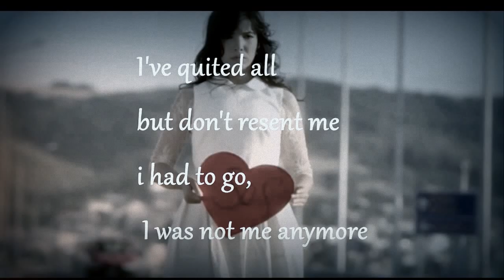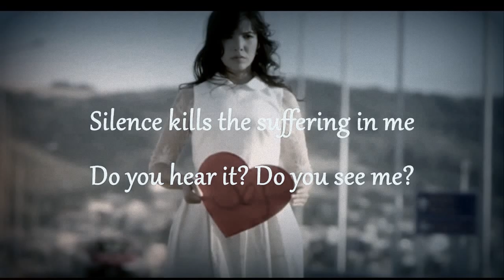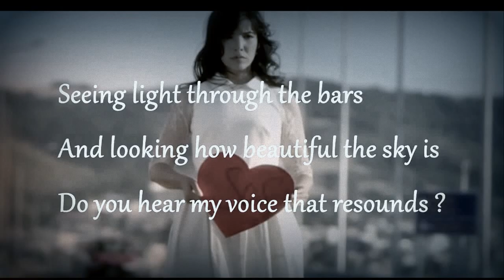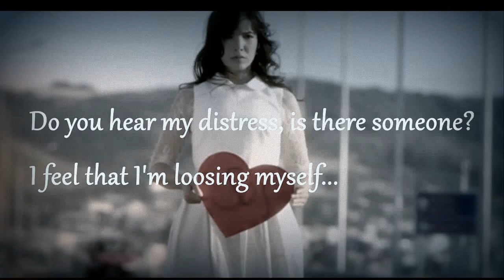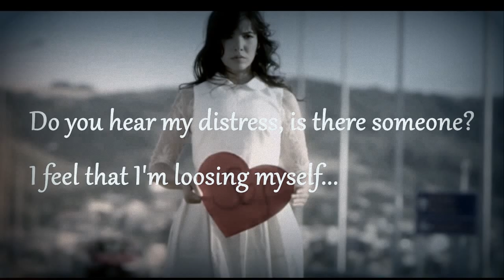Indila ---- Traduction Anglaise S O S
Indila : S O S  - Traduction Anglaise